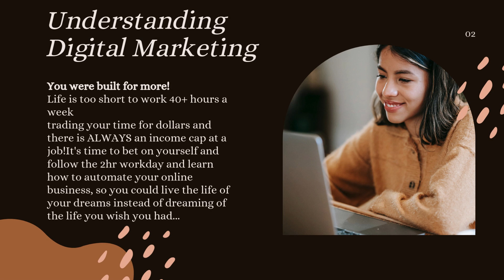Unlock the potential to earn passive income online!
work only 2 hours a day to earn $100 daily pay